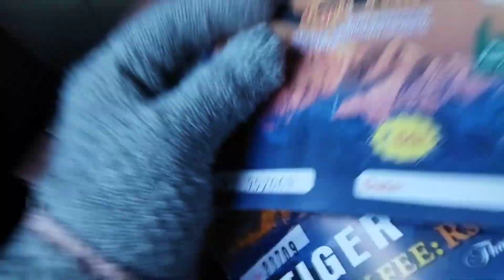দার্জিলিং এসেও সূর্য উদয় দেখতে পেলাম না কেনো? আরো point গুলো কি শেষে দেখা হলো !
7/12/22 anniversary gift
দার্জিলিং ভ্রমণ। সানু কি শেষে আমাকে দার্জিলিং ঘুরতে পারলো?? জানতে হলে দেখতে হবে my sweet family